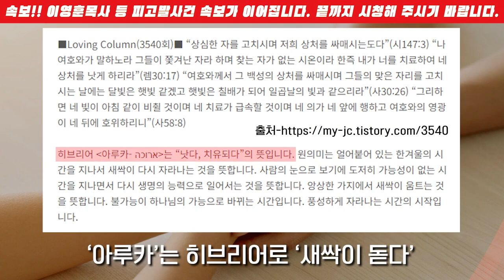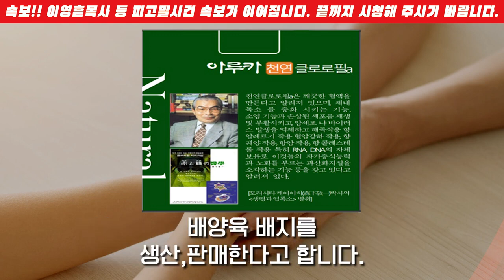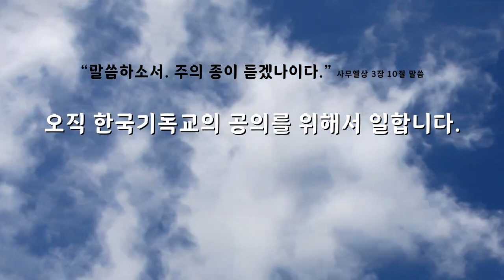'주님의 기업' 아루카 "기공연 후원.. 교회 본질 회복 동행"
본문:
제목:
설교:

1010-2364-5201(수협메인계좌 안디옥교회)

1) 수협 영문명 : Suhyup
2) 지점 영문명 : Sangmu Station
3) 지점 영문명 주소 : 9, Sangmujungang-ro, Seo-gu, Gwangju, Republic of Korea
4) 수협 SWIFT CODE: NFFCKRSE
5) 수취인 계좌번호 : 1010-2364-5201
6) 수취인 영문성명 : Gwangju antioch gyohoe

     1부: 오전 8시 30분
     2부: 오전 11시 00분

1. 민족 복음화와 복음 통일되게 하소서.
2. 예배 가운데 성령의 임재와 불이 임하여 모든 성도들이 십자가 군병되게 하소서.
3. 제 2의 종교개혁이 이뤄지게 하소서.
4. 전 세계에 100만 교회를 세우게 하소서.

1층 GS24 옆 계단 이용 (숙식가능)
[네이버 지도]